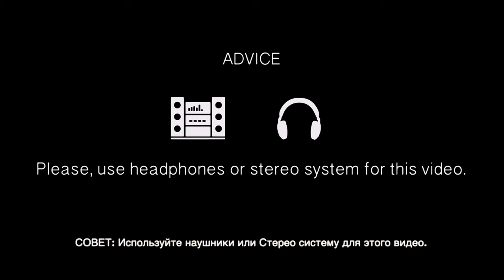Тот самый аванс | Новые друзья | Будни в общаге | Вахта | Влог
Наконец-то тот самый долгожданный аванс. Будни в общаге, новые друзья, заселение, моя комната, вахта.

Если вы захотите посетить данное общежитие, оно находится по адресу: Россия, Москва, метро Царицыно, улица Каспийская, дом 12а.

ВАША ПОМОЩЬ НА РАЗВИТИЕ КАНАЛА:
WebMoney (номер кошелька):
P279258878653